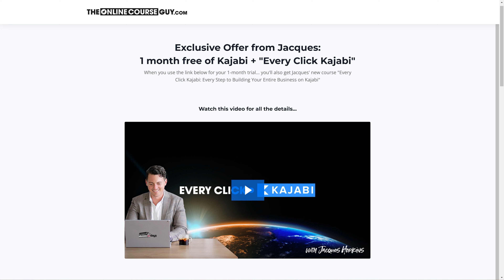6 Figure Launches Selling Graphic Design Courses (Featuring Teela Cunningham)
In this episode, we are joined by Teela Cunningham, the creative mind behind every-tuesday.com, as we unpack her journey to six-figure launches selling Graphic Design courses.

Teela reveals her journey with YouTube as her primary traffic source, her strategic approach to content creation, and the evolution of her business from selling digital products to launching wildly successful online courses.

From conquering the launch roller coaster to achieving financial stability, Teela shares insights, lessons, and strategies that have led to her incredible business success.

Join us as we uncover the secrets behind Teela's stellar course creation process and learn from her invaluable experiences in the world of online courses.